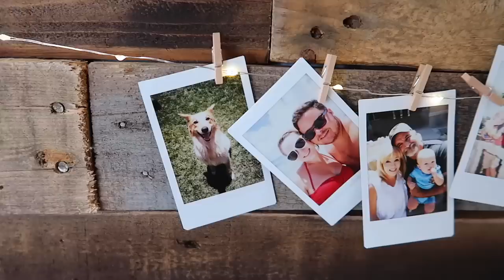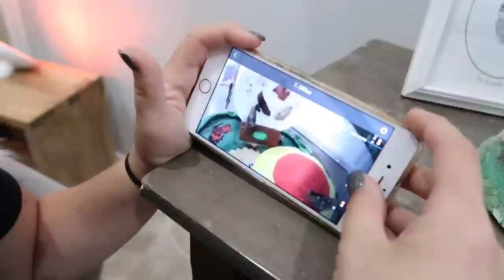AMAZING BUTTERFLY HATCHING AT HOME!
Yesterday we caught our butterflies hatching on camera and even held them! It was amazing!!